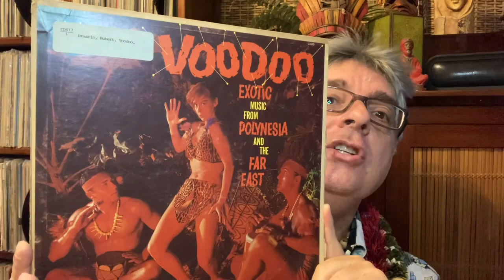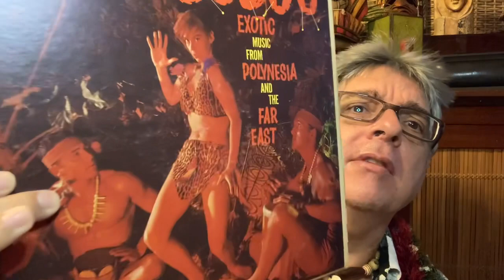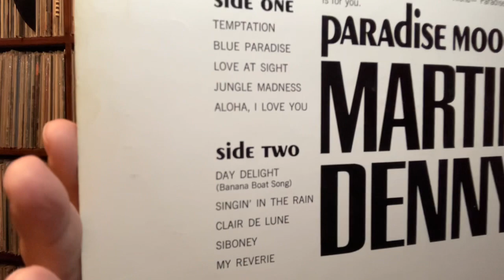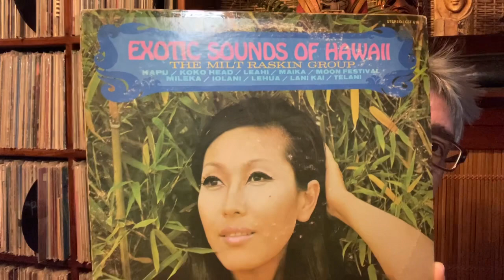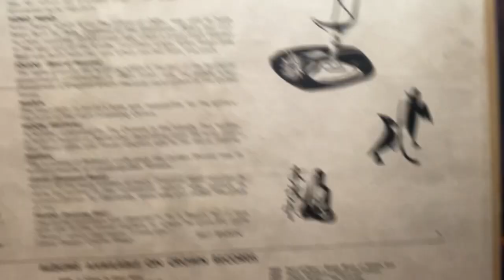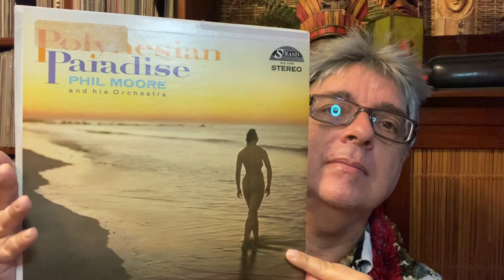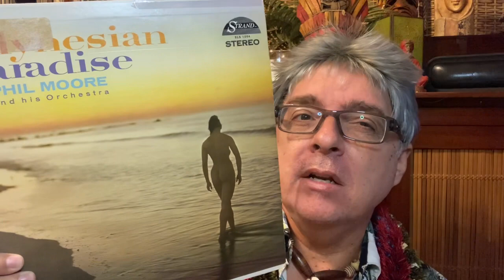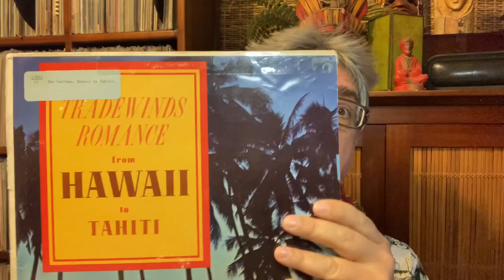My Top 20 Favorite Exotica Vinyl Records Of All Time, Part 4 (#5 Thru #1)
I have three outlets to share my vinyl record collections. All free to listen to, so check them "Hawaiian Hi-Fi"
"Hawaiian Leisure Hour" at 8Tracks.com
CHEAT SHEET SPOILER: #5 ) Voodoo, Exotic Music From Polynesia & The Far East, #4 ) Paradise Moods by Martin Denny, #3) Exotic Sounds Of Hawaii (AKA Kapu) by The Milt Raskin Group, #2) Polynesian Paradise by Phil Moore & His Orchestra, #1) Exotic Island by The Surfmen (AKA Tradewinds Romance From Hawaii To Tahiti by The South Sea Serenaaders)